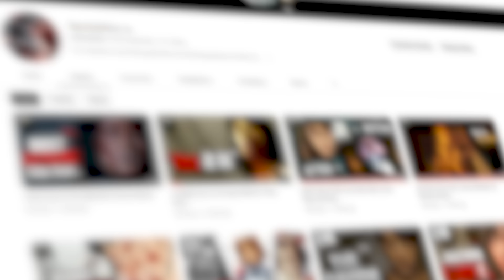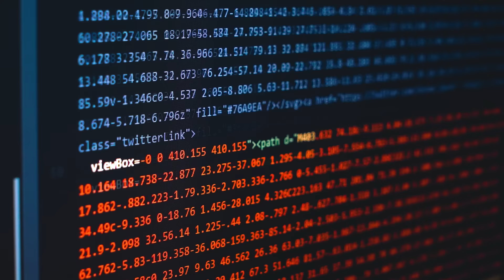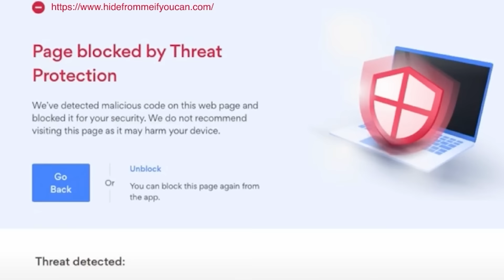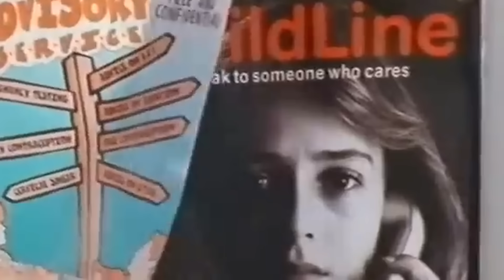Here's 11 DISTURBING Movies That I'll Never Forget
It’s risk free with Nord’s 30 day money-back guarantee!✌

0:00 - Intro
0:16 - THIS Movie?!?
0:48 - Oh My God Not This Again...
1:20 - What A Nightmare This Movie Was...
1:51 - NordVPN!
3:02 - I'm Scared of This One
3:44 - This Is Literally BANNED
4:19 - Don't Watch This At Night
4:58 - An American Classic
5:24 - This Movie Turned Me Stupid
5:56 - This is a TV Movie Dude
6:34 - This Movie Again.
7:06 - Here it is...Number 1...